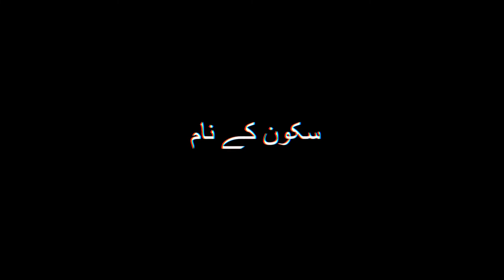Vlog 002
Vlog 002 is coming soon.